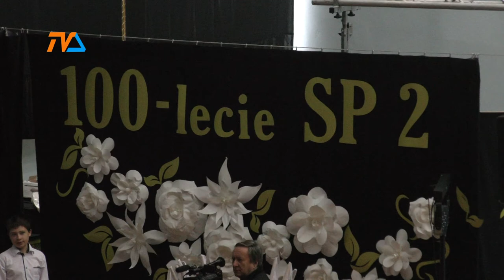Stuletnia szkoła tętni życiem. Jubileusz suwalskiej 2 |TVSUWAŁKI